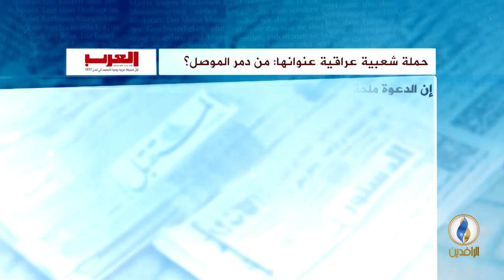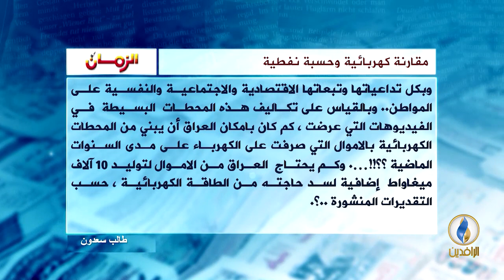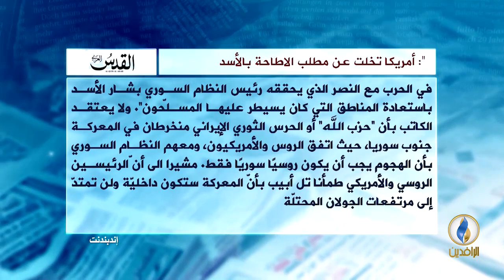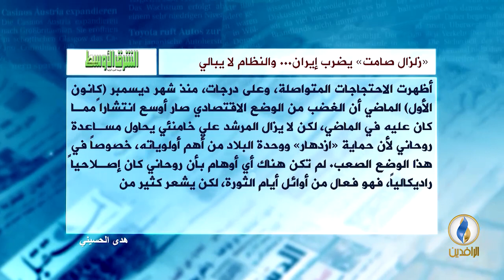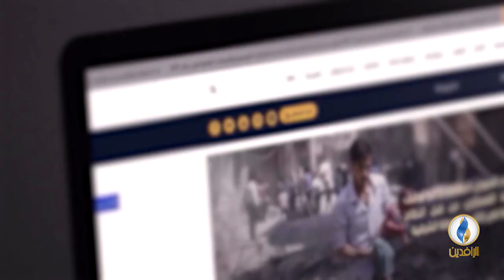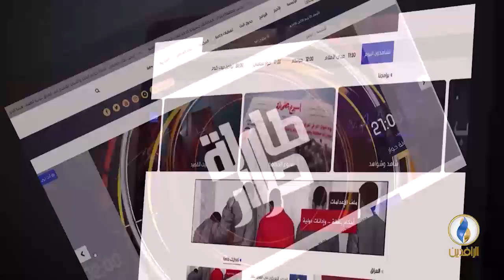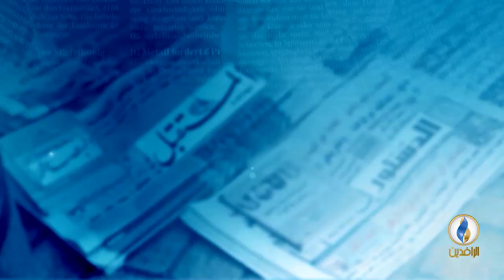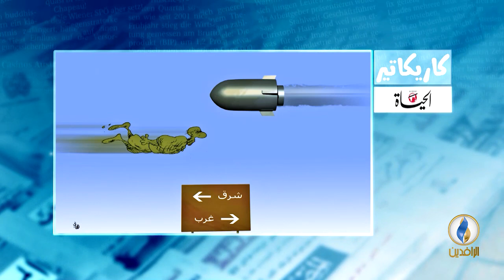صدى_الأقلام | 28 - 6 - 2018